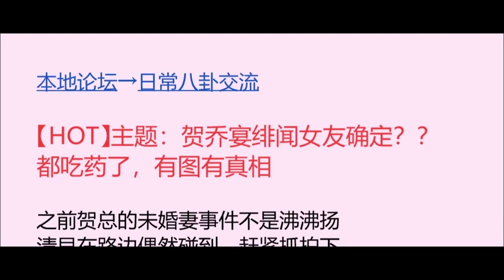He Shao's Flash Marriage and Warm Wife S1 EP011 ️bantuan dewa Xiaobao/贺少的闪婚暖妻S1 ID Sub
Untuk menjadi wanita He Qiaoyan saya, Anda harus memenuhi tiga syarat: suka dimanjakan, suka dicintai, dan ingin diperhatikan dengan cermat. Wanita ini baru saja memenuhi semua persyaratan, dan dia harus memiliki kesadaran yang hanya miliknya!